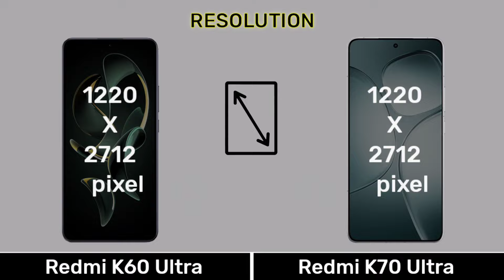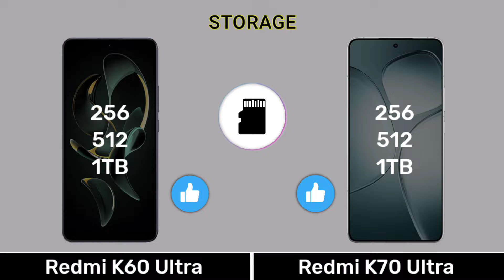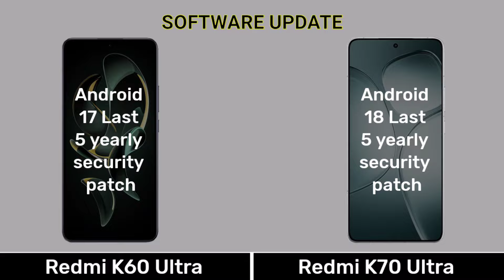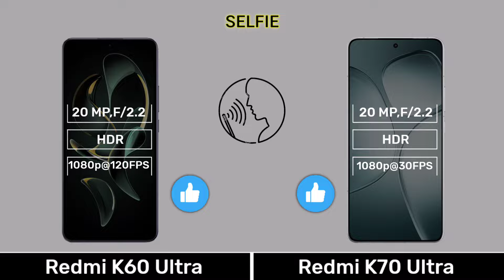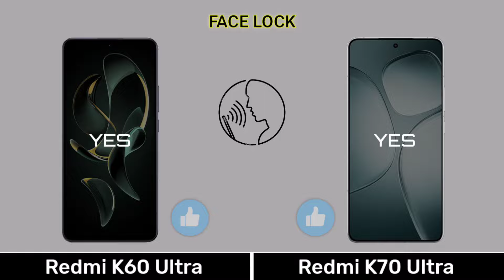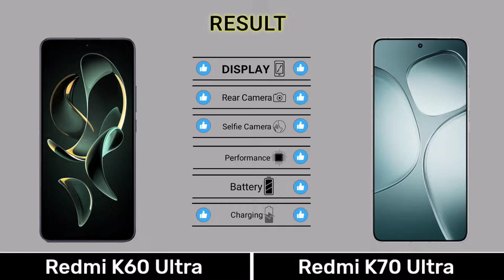Redmi K60 Ultra Vs Redmi K70 Ultra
0.00 Introduction
0.03 Display
0.51 Design Build
1.07 Performance
2.13 Camera
3.08 Connectivity
4.03 Battery
4.35 Price
4.48 Result
5.02 End Screen